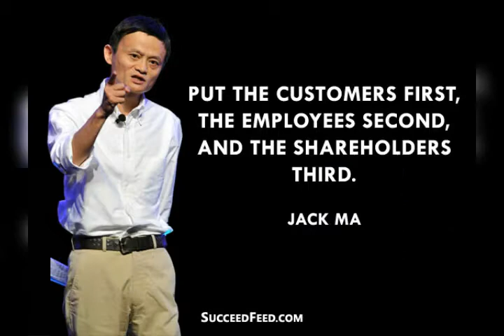Jack Ma Quotes part 1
Jack Ma